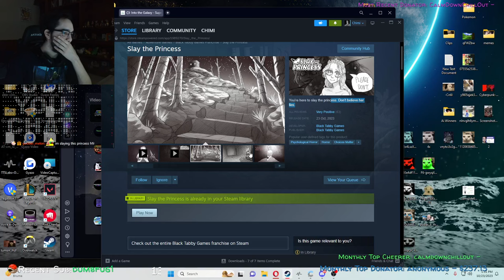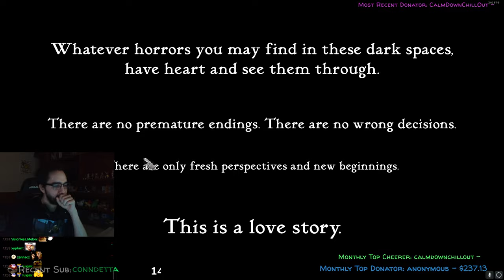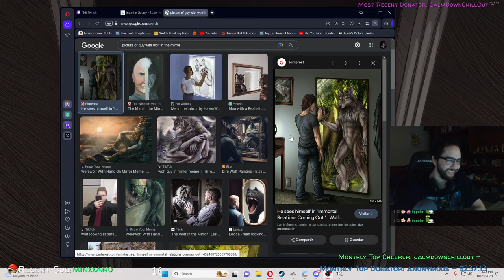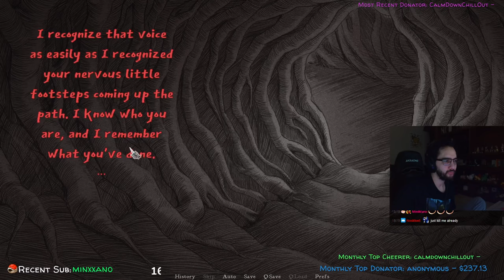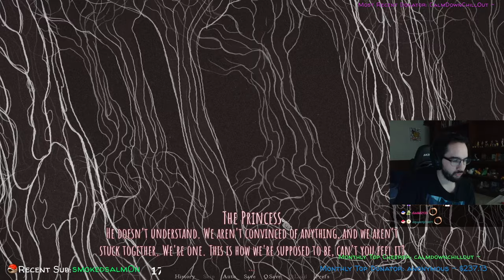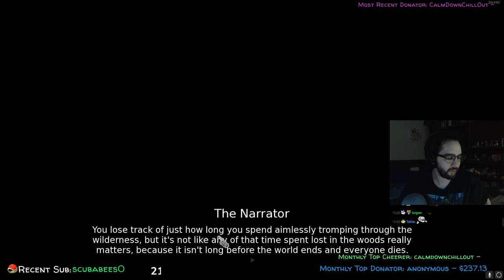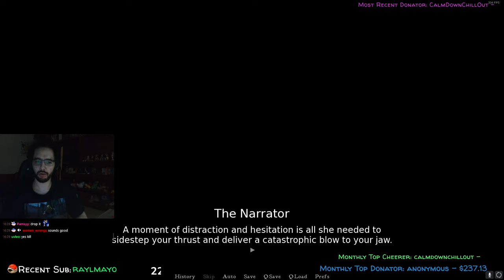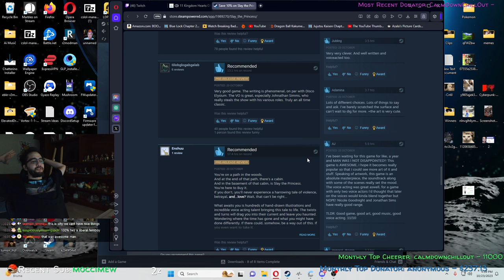Do we slay her? | Slay the Princess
Date streamed: 23rd October 2023